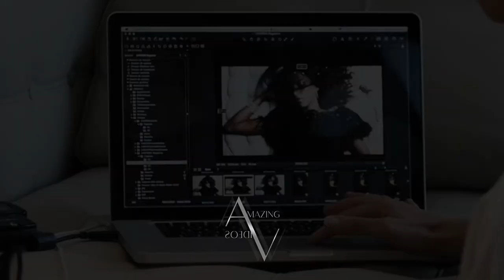Noémie Lenoir - Say Something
Here, creative videos, out-of-this-world designs and visual effects, we hope to create inspiration for all creators. Leave your like on the video and comment! Share the video with your friends!

Bonjour, bienvenue sur ma chaîne. Ici, des vidéos créatives, des design et effets visuels hors du commun, nous espérons créer de l'inspiration pour tous les créateurs. Laisse un like sur la vidéo et un commentaire ! Partagez la vidéo avec vos amis !

Olá, sejam bem-vindos ao meu canal. Aqui, vídeos criativos, designs de outro mundo e efeitos visuais, esperamos criar inspiração para todos os criadores. Criado por Amazing Videos